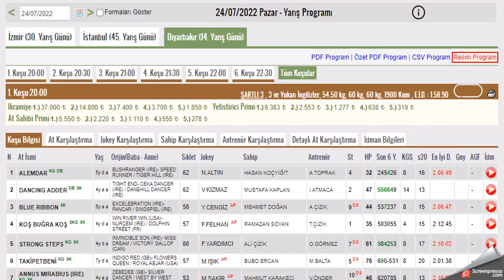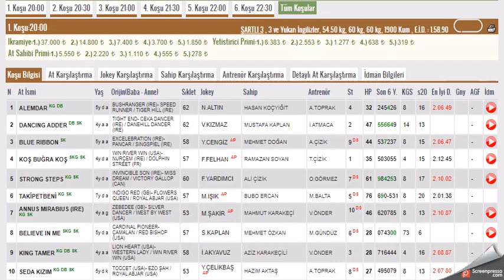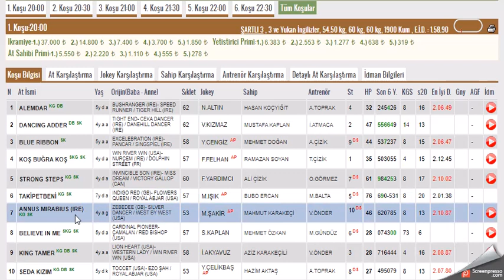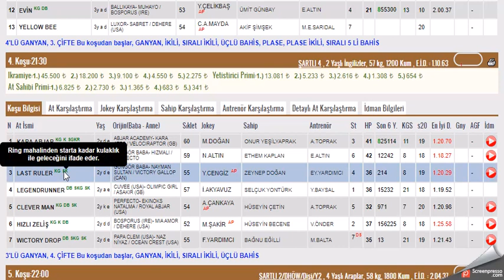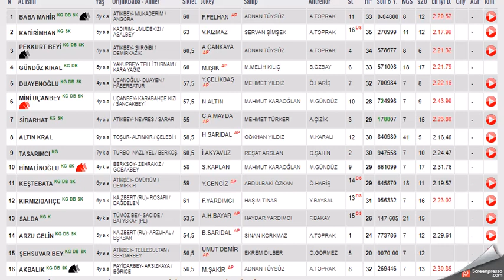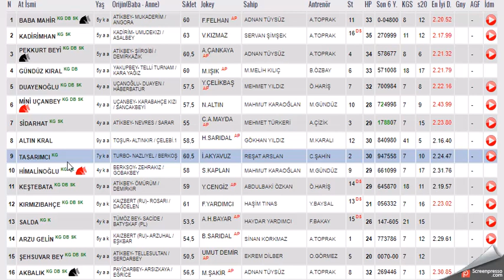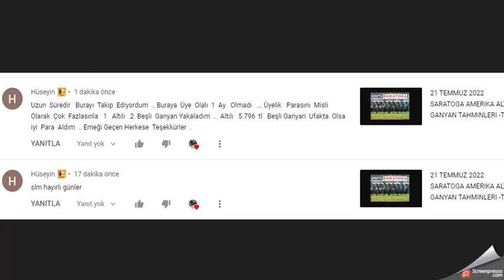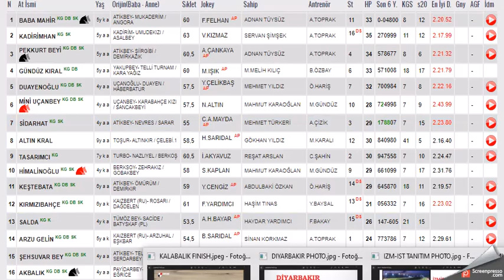24 TEMMUZ 2022 DIYARBAKIR ALTILI GANYAN TAHMINLERI-TJK AT YARIŞLARI (PAZAR)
#24 TEMMUZ 2022  DIYARBAKIR 1. ALTILI GANYAN VE İKİNCİ 6'LI GANYAN TAHMİNİ
#24 TEMMUZ 2022 DIYARBAKIR  6'LI GANYAN TAHMİNİ
#24 TEMMUZ 2022 DİYARBAKIR 6'LI GANYAN TAHMİNİ Yabancı, at, yarışı, tahminleri,
#24 TEMMUZ 2022 DİYARBAKIR at yarışı tahminleri,
#24 TEMMUZ 2022 Çarşamba cuma Pazar  DİYARBAKIR altılı ganyan tahminleri,
tjk 24 TEMMUZ 2022 DİYARBAKIR at yarışı yorumları,
#24 TEMMUZ 2022 izmir altılı ganyan yorumları,
tjk istanbul at yarışı tahminleri,
tjk DİYARBAKIR altılı yorumları,
#24 TEMMUZ 2022 DİYARBAKIR altılı tahminleri,
# DİYARBAKIR at yarışı tahminleri,
# DİYARBAKIR AT YARIŞI TAHMİNLERİ,
# DİYARBAKIR altılı tahminleri, amerika,
#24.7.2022 Cumartesi pazar cuma     akşam at yarışı tahminleri,
#24 TEMMUZ 2022 cumartesi pazar  çarşamba cuma pazar  İstanbul  altılı ganyan yorumları,
# DİYARBAKIR KOŞULARI,
AKŞAM YARIŞLARI,
tjk DİYARBAKIR altılı analiz,
yabancı akşam yarışları,
yabancı yarışlar,
tjk yabancı,
yabancı yarış tahminleri at yarışı tahmin,
tjk DİYARBAKIR altılı ganyan yorum,